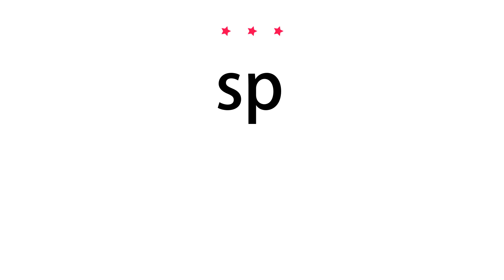How to pronounce sp - Vocab Today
The pronunciation of the word sp in Amercian accent is demonstrated in this video. If the word is from another language, such as brand name, it will be pronounced in its original language. Based on the word frequency, this is of 3 stars difficulty.

The word sp has the following meanings:
1. (abbreviation)
Definition : Starting price.

2. (abbreviation)
Definition : Service pack (usually followed by a number)